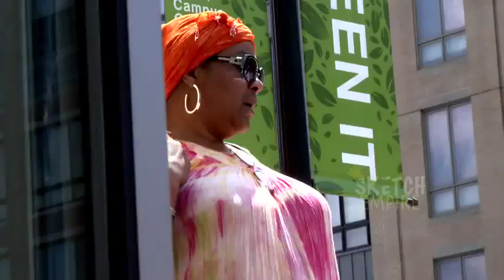Masturbation Live - Masturbación en vivo